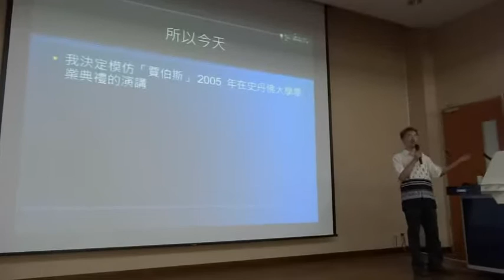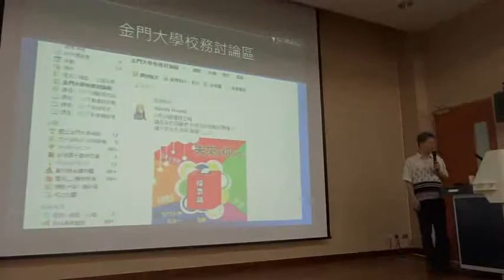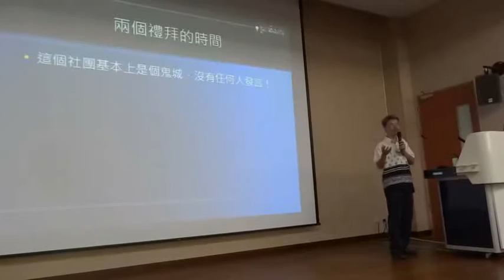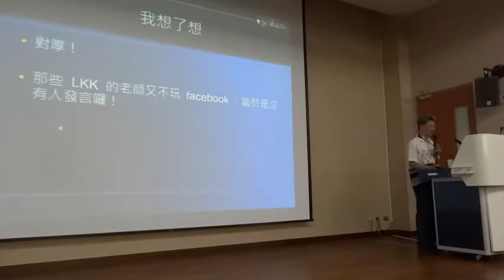網路社群經營與大學教育的困境 1 -- 00004